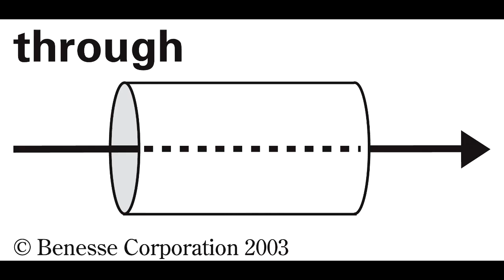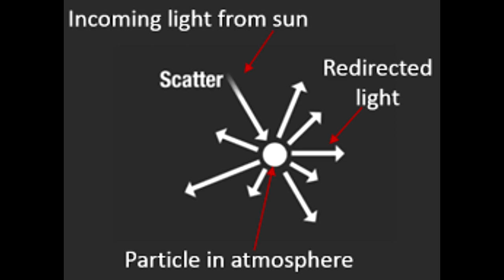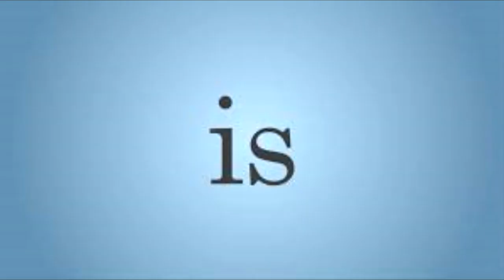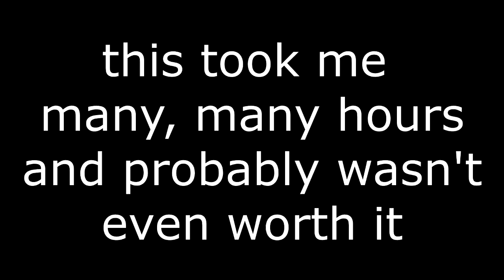Super Smash Bros Ultimate Lifelight but every word is a Google image (REUPLOAD)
Welp just noticed an error with the video yesterday with the resolution and black borders so I had to reupload this
This took me a long time to make, at least several hours so I really hope it'll be worth it. (hope this gets a decent amount of views) Also I hope y'all enjoy Smash Ultimate, unfortunately I can't get a Switch right now
I'll be doing more of these btw